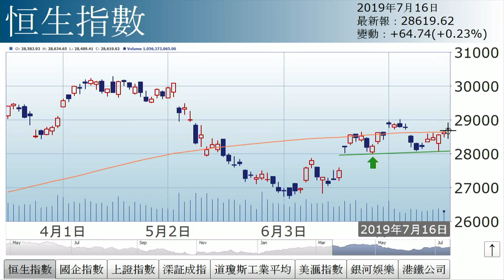孫運喜︰三大爆邊關鍵（2019年7月15日）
【香港經濟日報】《iMoney》主編孫運喜表示，大市買賣兩閒，等待單邊市出現。何時「爆邊」，或取決於3大因素。……（更多內容：